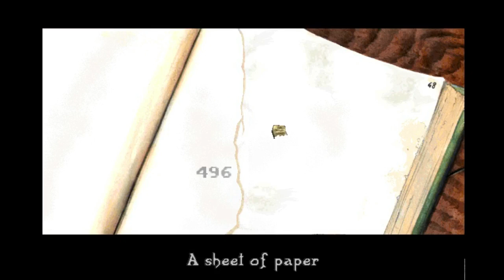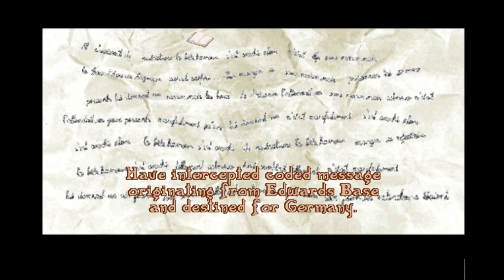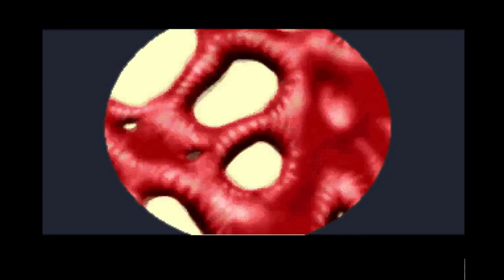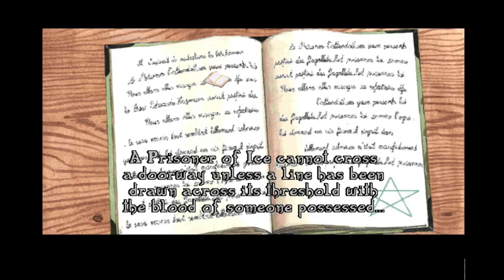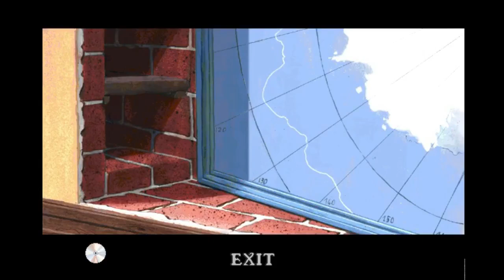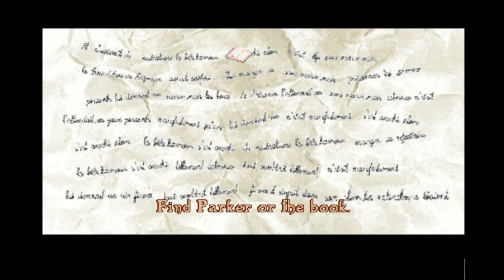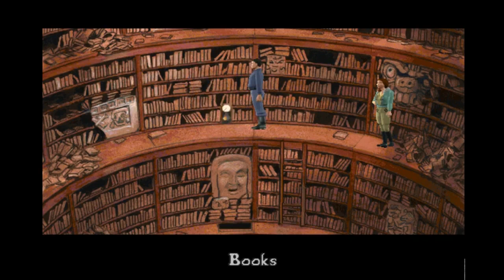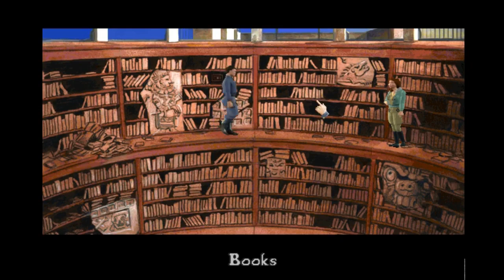Call of Cthulhu: Prisoner of Ice #2 od Hejkal - Retro Hry CZ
Call of Cthulhu: Prisoner of Ice je adventura od firmy Infogrames Multimedia. Hra vyšla v roce 1995.